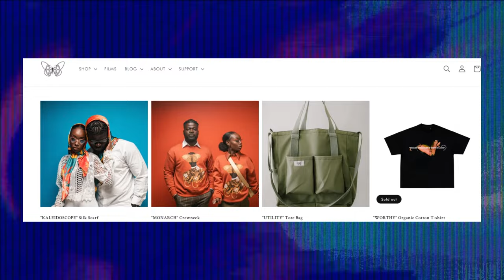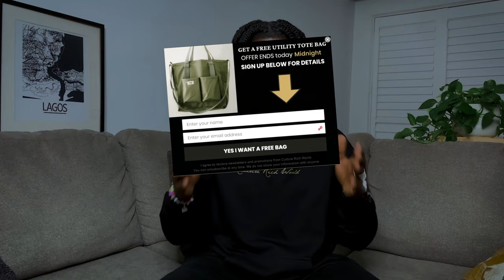How I SPENT & INVESTED My First $100,000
How I SPENT My First $100,000 💸
I made $100,000 pretty quickly...then invested it quicker. But did I make a mistake deadly mistakes with my investment strategy?

LEGAL NOTE: Nothing in this video is to be construed as financial advice.